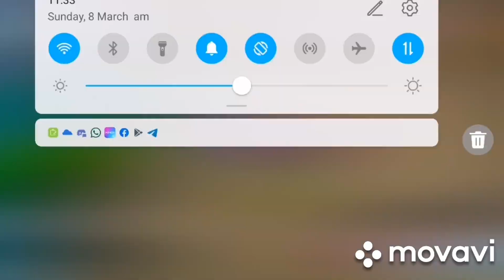Orleans's Glove Synthesis Ragnarok!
Let's see how many magic attack increase before and after the synthesis. 😁